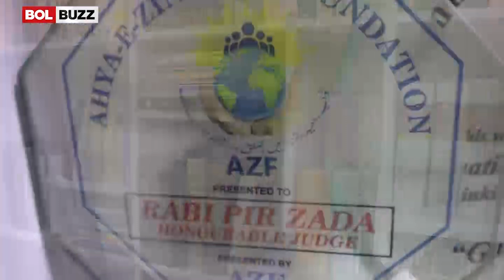Rabi Pirzada Exclusive Interview | Maryam Nawaz Painting Price | BOL Buzz